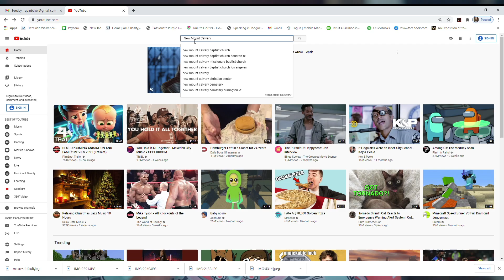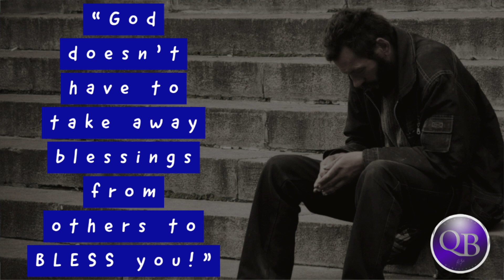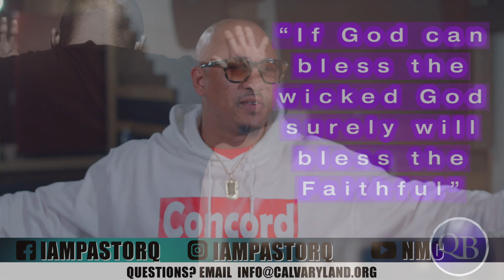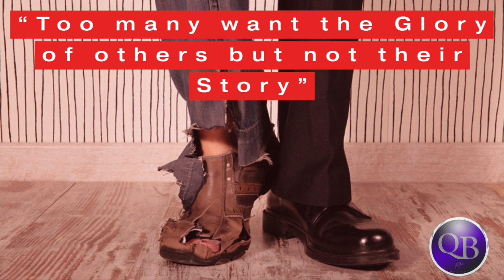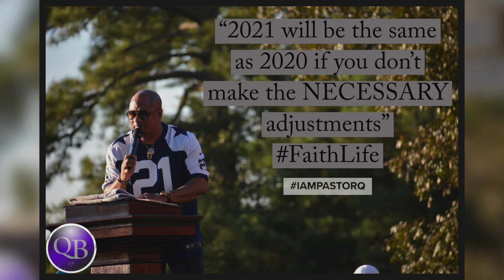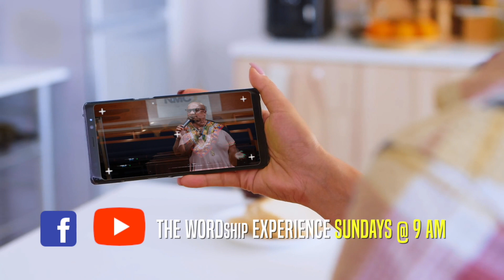"Are You Willing to Put In The Work!"